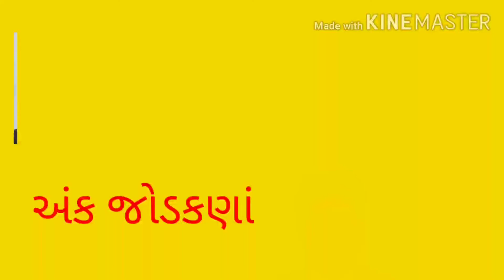અંક જોડકણાં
બાળકો માટે અંક અને તેના જોડકણાં